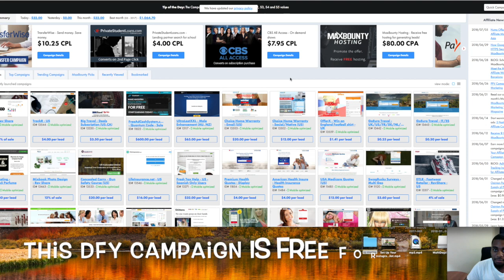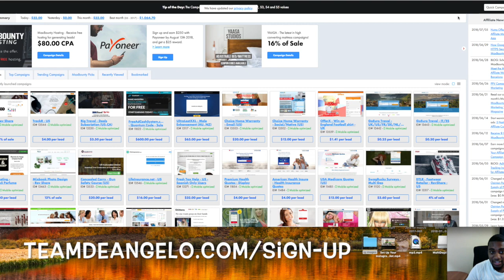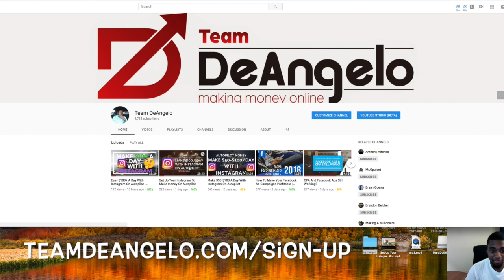Free Maxbounty Training | Make $1000+ A Month With CPA Marketing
➡ Free  CPA Training:
$1000+/Month

➡ Facebook Autoposter
Market Poster Training: Marketposter.net

Xbox one: TeamDeAngelo
PS4: Tsk-skullking

Ignore:
how to make $100 a day online from home
how to make $100 a day online 2017
how to make $100 a day online 2018
how to make $100 per day online and get paid via paypal
how to make 100 dollars a day online without investment
how to make 100 dollars a day online
How To Create Facebook Ads That Convert For CPA And Shopify 2018
how to create a profitable facebook ads
facebook advertisement,
facebook copywritting,
copywriting, story ads,
facebook advertising, ads that convert, relevance score, facebook ads
facebook ad targeting
how to make money with craigslist
how to make money fast online
how to make online
how to make high converting landing pages for cpa offers
how to make landing pages
how to make landing pages that convert
Honest MyEcon Review
Honest MyEcon Review Why You Shouldn't Join
MyEcon Review
Marketers Hangout